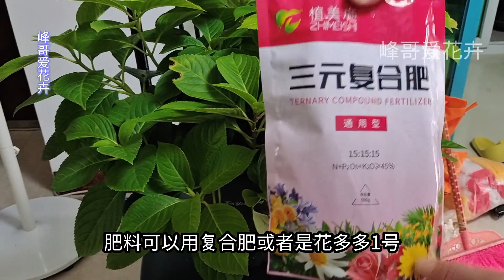八月份的绣球花，这点还没做的赶紧了，不然会影响明年开花